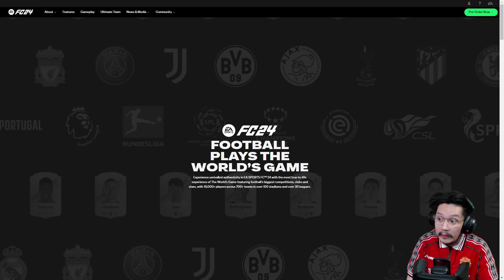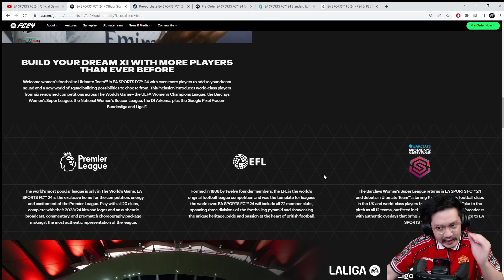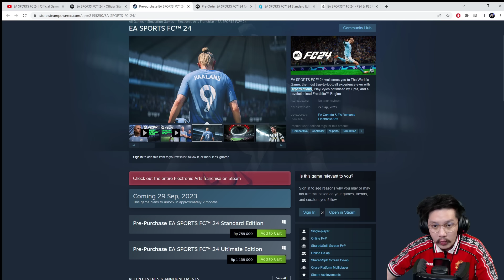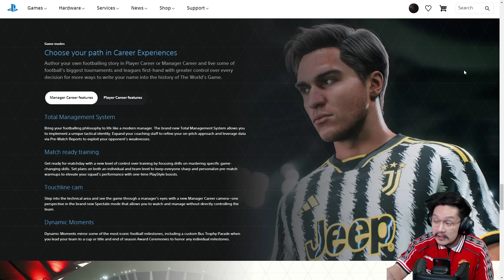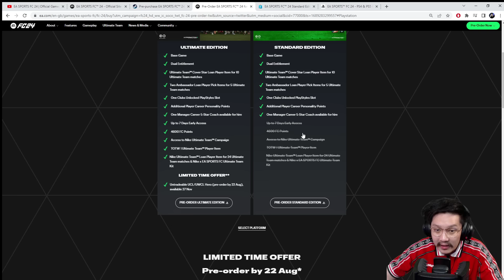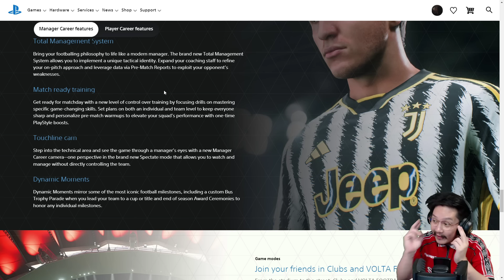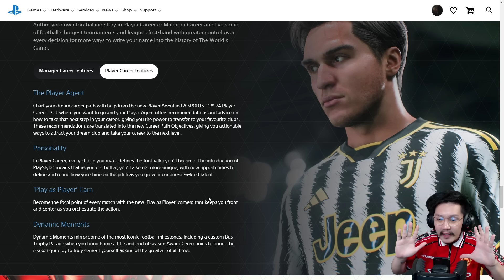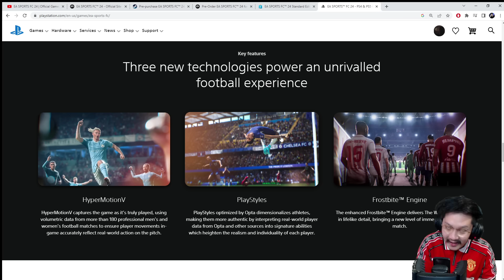EA SPORTS FC 24 | Bocoran Fitur Baru Career Mode (Coaching Staff, Touchline Cam, Bus Trophy Parade)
Meskipun tidak ada informasi sama sekali soal FC 24 Career Mode dari EA Sports (di live stream reveal ataupun website), ternyata ada bocoran dari website PlayStation. Total Management System, Match Ready Training, Touchline Cam, & Dynamic Moments adalah empat fitur baru Manager Career.